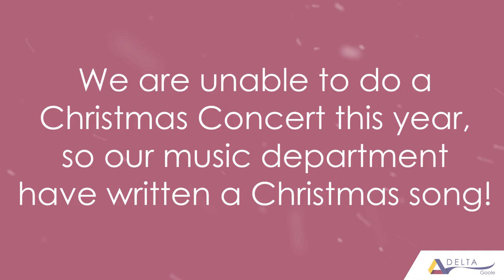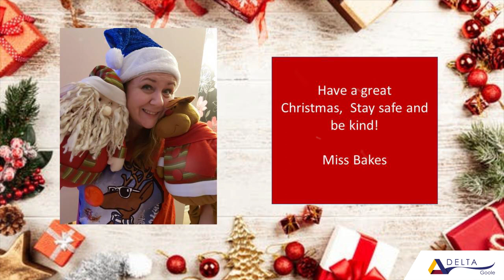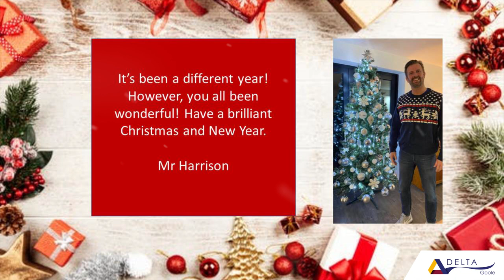Christmas Video 2020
We can't do a Christmas concert this year unfortunately! We can, however, put together an excellent & original Christmas song thanks to our excellent students & music department! Check it out & let us know what you think!